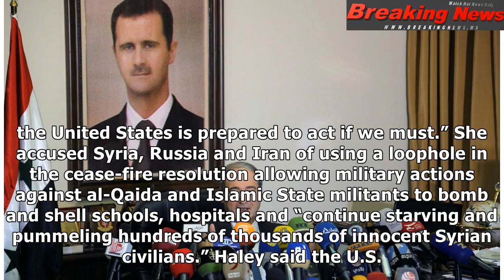The Latest: Syria opposition urges force imposing cease-fire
This photo released by the Syr...